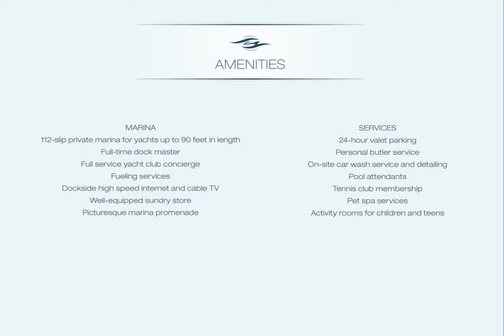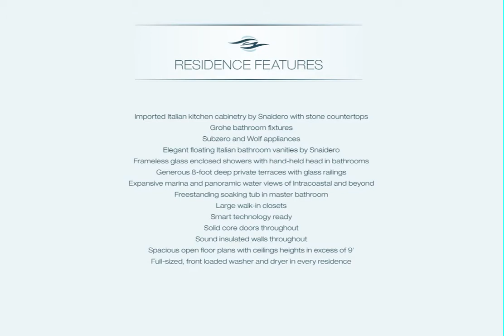Marina Palms Yacht Club & Residences Miami / Ennio De Vita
Location:
Pricing:
Initial friends and family: $594,000 to $1,617,000 (excludes
penthouses)
Deposit Structure:
10% reservation (today)
10% contract (early 2013)
20% commencement of construction (late 2013)
Building Features:
Gated entry
Secure garage parking
24-hour professional security and video surveillance
WiFi throughout all common areas
e-Concierge app for iPad/mobile access to Marina Palm's
wide array of services and amenities
High-speed elevators
Lavish spa with sauna, steam and private treatment rooms
Men's & women's locker rooms
State-of-the-art fitness center
Professional grade studio for yoga/pilates
News café with daily newspaper service
Club room with 100"+ television
Billiards table with bar
Executive business lounge with conference room
Pet-friendly environment
Marina:
112-slip private marina for yachts up to 90 feet in length
Full-time dock master
Full service yacht club concierge
Fueling services
Dockside high speed internet and cable TV
Well-equipped sundry store
Picturesque marina promenade
Project Description:
DevStar Group
Architect: Slattery and Associates
Designer: Interiors by Steven G
Number of residences: 468 (two 234 unit towers)
Number of floors: 25 stories
Architectural size of units: 1,821 SF to 2,599 SF (excludes
penthouses)
Unit layouts: 2 BR/2 BA to 3 BR/3.5 BA (excludes
penthouses)
Construction Timeline:
Commencement of construction: Late 2013
Ready for occupancy: Mid 2015
Outdoor Amenities:
Water sports including jet skiing, kayaking, water skiing,
wind surfing and snorkeling
Lushly landscaped, 14-acre lifestyle enclave on 750 linear
feet of prime waterfront
Resort-style pool deck with infinity pool, hot tub
and stunning waterfront views
Outdoor gourmet kitchen
Dedicated children's pool
Children's outdoor playground
Convenient dog park access at East Greynolds Park
Pet station
Services:
24-hour valet parking
Personal butler service
On-site car wash service and detailing
Pool attendants
Tennis club membership
Pet spa services
Activity rooms for children and teens
Residence Features:
Imported Italian kitchen cabinetry by Snaidero with stone
countertops
Grohe bathroom fixtures
Subzero and Wolf appliances
Elegant floating Italian bathroom vanities by Snaidero
Frameless glass enclosed showers with hand-held head in
bathrooms
Generous 8-foot deep private terraces with glass railings
Expansive marina and panoramic water views
Freestanding soaking tub in master bathroom
Large walk-in closets
Smart technology ready
Solid core doors throughout
Sound insulated walls throughout
Spacious open floor plans with ceilings heights in excess of 9'
Full-sized, front loaded washer and dryer in every residence.